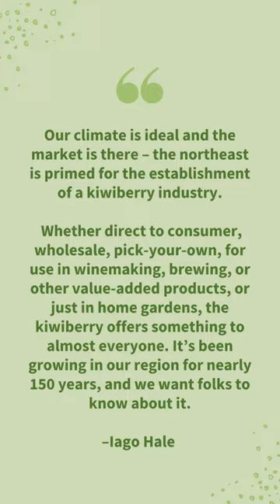Kiwiberries: A New Crop for the Northeast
UNH's kiwiberry breeding program is the only one in the nation – and the first in the world – to develop genetic identification and selection procedures for the crop. Introduced to the Northeast in the 1870s and grown widely as a backyard and garden plant throughout the region for nearly 150 years, the kiwiberry (Actinidia arguta) shows great potential for commercial success. The plant is a woody perennial climbing vine that produces clusters of small, grape-sized kiwi-like fruit. Due to high levels of carotenoids and anthocyanins, the nutritious flesh of a kiwiberry can assume a wide range of attractive colors, from dark greens to yellows to reds to purples. The fruit is high in vitamin C and one of the richest. sources of lutein (an antioxidant) in commonly consumed fruits.